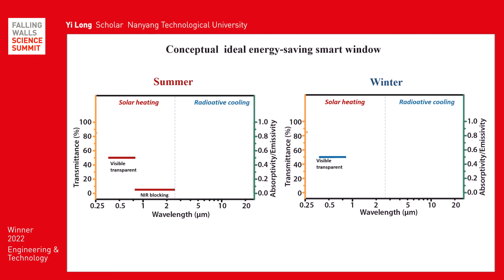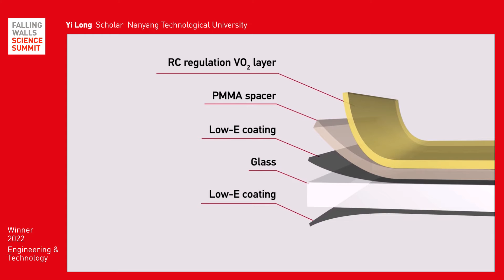Yi Long: Breaking the Wall to smart Windows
Research in Engineering and Technology influences our daily life, sometimes without us even noticing it. What ideas break down significant barriers, change the research field and offer solutions for current problems? Let's look at some of the groundbreaking projects shortlisted by the jury for the Falling Walls Science Breakthroughs of the Year 2022 in the Engineering and Technology category.

Yi Long is a Fellow of the royal Royal Society of Chemistry and currently serving as scientific editor for Materials Horizons.  She obtained her PhD from the University of Cambridge, UK with full Overseas Research Scholarship (ORS), United Kingdom Cambridge Trust, Graduate Scholarship of Selwyn College. Her research focuses on nanostructured functional materials for different applications. She has successfully implemented technology transfer from lab to industry for hard-disk company in her early career. Her recent research is to develop various smart materials by manipulation of the structure in the nanoscales to achieve the unusual properties. She is the recipient of  TechConnect Innovation Award 2016 Washington,  GreenAwards Top 3 London and Falling Walls 10 Breakthrough in Engineering and Technology Berlin in 2022.

Save the Date:
7 – 9 NOV 2022